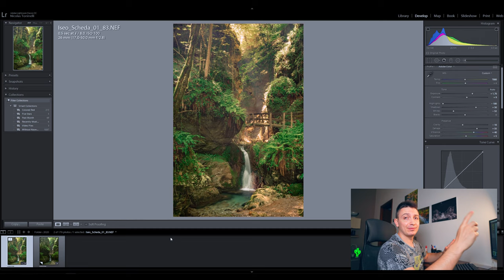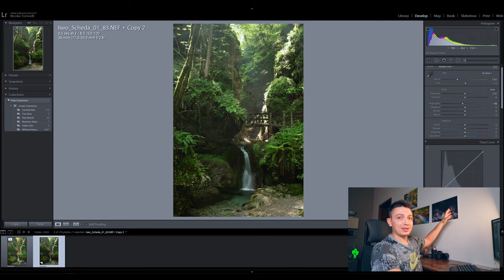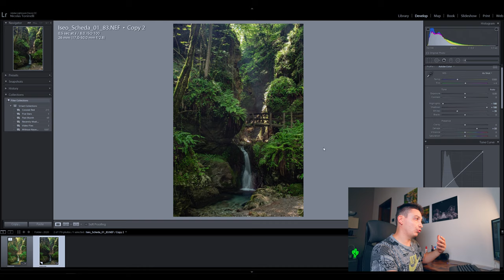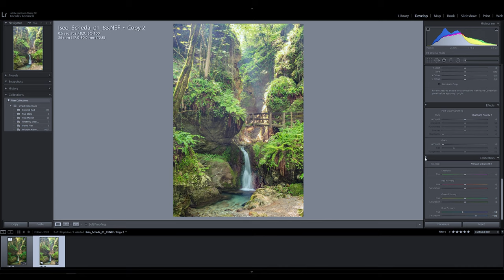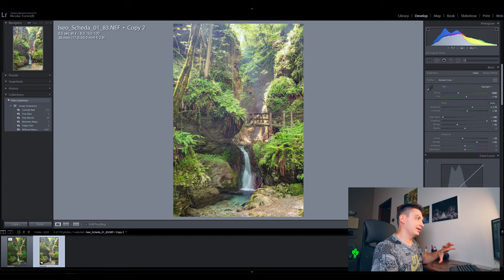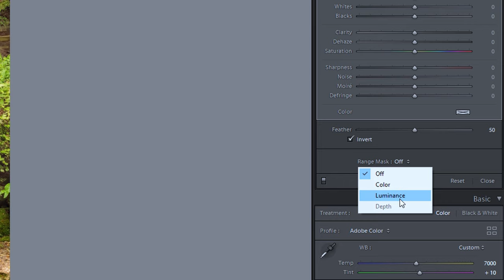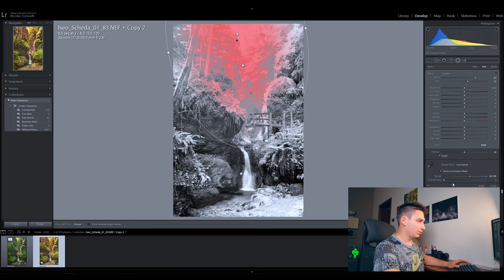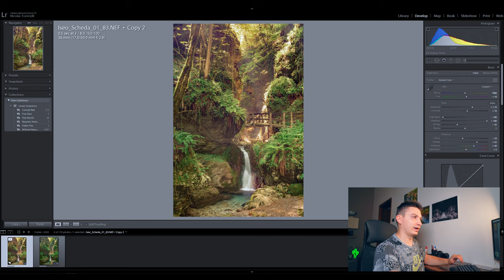Come recuperare uno scatto NON perfetto - Dehaze e maschera sui filtri | Editing in Lightroom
Editiamo uno scatto dal Parco delle Fucine di Casto, la foto ha una buona composizione e il posto è molto interessante, ma tecnicamente non è perfetto: siamo controluce e abbiamo delle zone molto in ombra e delle luci sovraesposte.
Avrei dovuto procedere con un Braketing d'esposizione, ma purtroppo era una zona di forte passaggio e non avevo il cavalletto con me.